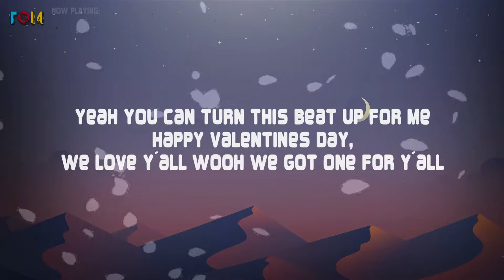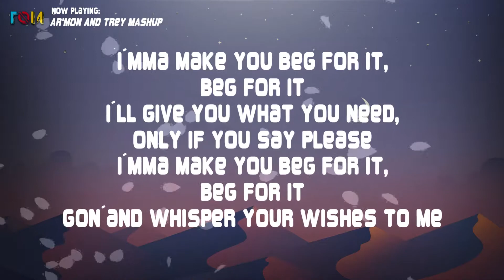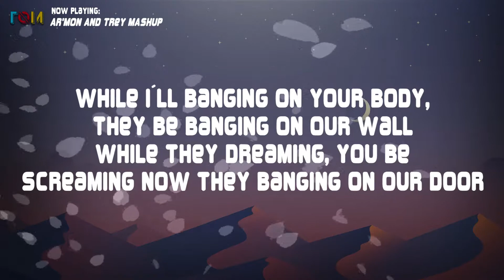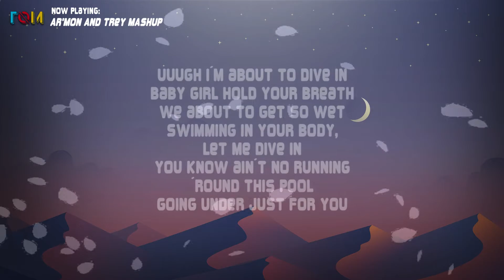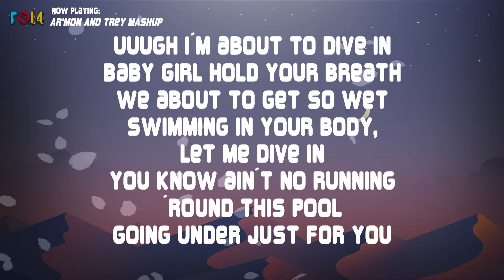Ar´mon And Trey - Come Thru X Take You Down X Slow Motion MASHUP [Lyrics] 🎵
This was " Ar´mon And Trey - Come Thru X Take You Down X Slow Motion MASHUP  "

You are searching for my Twitter?

🎤🎵  Lyrics:

Yeah you can turn this beat up for me
we love y´all wooh we got one for y´all

Girl i woke up before the night
thinking about tonight
i can´t, i can´t sleep

Just a few hours ago,
we had the tv on
drowning out your screams

it ain´t my first time,
baby girl we can pretend
Hey, let´s bump and grind,
´cause tonight it never ends

i´mma make you beg for it,
beg for it
i´ll give you what you need,
only if you say please
beg for it
Gon´ and whisper your wishes to me

Girl your body is legit
mama made you thick
Don´t know why you wonder
why yo ex man so sick

she want pretty ricky and plies everytime she rides
back shots to jodeci,
that´s ´95 all night

While i´ll banging on your body,
they´ll be banging on our wall
while they dreaming, you be
screaming now they banging on our door

we can take, we can take,
we can take our time, baby
in slow motion
we can take our time, stay here

Let me talk to´ em

They call us A.R.M.O.N. AN. D T.R.E.Y.
Now baby tell me what you
wanna do with me
gotta nigga from feelin´
like jodeci
every time that you roll with me,
holdin´ me
tryin´ to get control of me,
nice and slow
yeah girl, you know, let me
show you how the hook go

uuugh I´m about to dive in
baby girl hold your breath
we about to get so wet
swimming in your body,
let me dive in
you know ain´t no running
round this pool
going under just for you